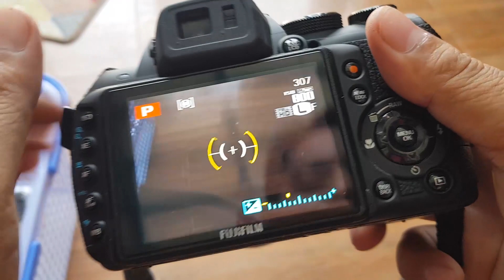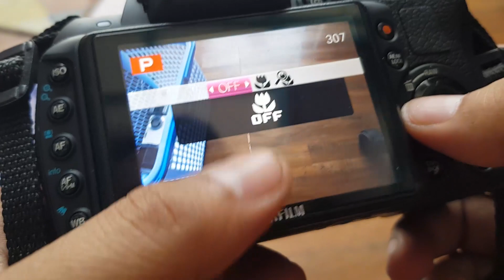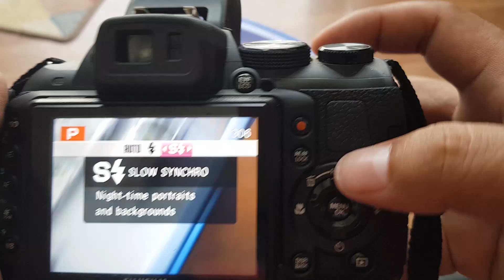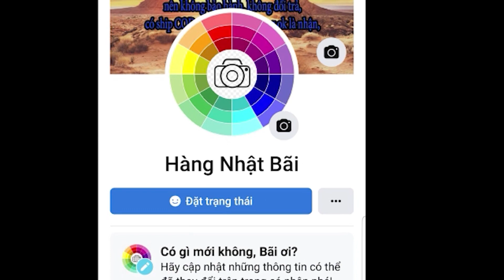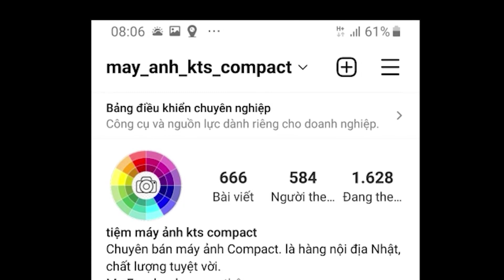Fujifilm Finepix HS20 EXR